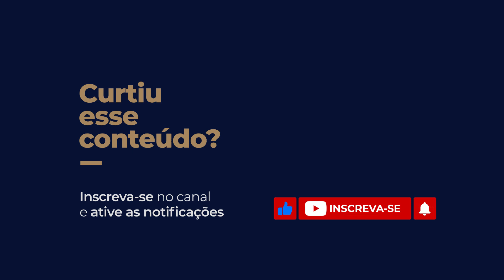Benchmarking como ferramenta de Gestão da Qualidade na Indústria Farmacêutica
Você conhece benchmarking?  Você conhece essa ferramenta benchmarking? Então, benchmarking é uma ferramenta de gestão e nós a estudamos em administração de empresas e MBA de gestão empresarial, mas na qualidade a gente também pode usar. Na verdade, podemos usar benchmarking em todo tipo de situação dentro de uma empresa. Mas, o que vem a ser o benchmarking? O benchmarking é uma troca, um processo em que você pode praticar de outras empresas, inclusive, daquelas que não precisam ser, necessariamente, do seu setor. E lá você vai observar as melhores práticas do mercado.

Vocês já pararam para pensar que as autoridades reguladoras e as "visas" conseguem fazer um benchmarking de uma forma muito extensa? Afinal, esses órgãos fiscalizam e auditam quase todas as empresas sujeitas à Vigilância Sanitária e seus sistemas da qualidade. Com isso, eles [os órgãos reguladores] conseguem ter uma gama de informações de como determinada empresa de segmento A, B ou C implementam um sistema de qualidade. Isso enriquece muito o trabalho deles. Agora, imagina você, cá, no lugar do setor regulado, conseguindo entender como determinada empresa soluciona seus problemas de qualidade.

Mas, aí você vai me dizer: qual empresa me deixaria entrar e conhecer sua sistemática? Você pode fazer um benchmarking fora do seu setor, não precisa, necessariamente, ser no mesmo ramo de atuação da sua empresa. Então, pensa o seguinte: se você está em uma indústria farmacêutica, por que não estudar o sistema de recall de automóveis, por exemplo? Afinal, a forma como ela chama seu mercado e rastreia seus produtos pode ser interessante para você. No entanto, ela não vai ter nenhum tipo de problema para mostrar isso a você, sendo você de outro setor.

Então, o benchmarking pode ser muito efetivo e melhora nossa criatividade, pois, muitas vezes, a gente fica trabalhando no mesmo serviço, naquela mesma atividade e não amplia nossas ideias. Por isso, conhecer novas realidades e novas ideias é uma forma de construir processos e procedimentos mais criativos e efetivos, pois, podem trazer um ganho para nossa empresa muito grande.

A literatura já relata grandes corporações pegando ideias de outras e utilizando em seus processos. Isso sem causar nenhum prejuízo ou concorrência desleal com outras empresas. Então, pense nisso: como melhorar os meus sistemas da qualidade tendo ideais com empresas de outras áreas. Por exemplo, se você é da indústria farmacêutica você pode pegar ideias de uma empresa de cosméticos, ou vice-versa.

Enfim, você pode usar sua criatividade para aprender um pouco mais e sair daquele ambiente que já está acomodado na sua visão. Afinal, você está na empresa todo dia, o tempo inteiro. E aí, muitas coisas, pode ser que você não esteja enxergando. Por isso, indo para um outro ambiente e tendo outra perspectiva pode, sim, melhorar muito seu trabalho no sistema de qualidade de saúde farmacêutica.